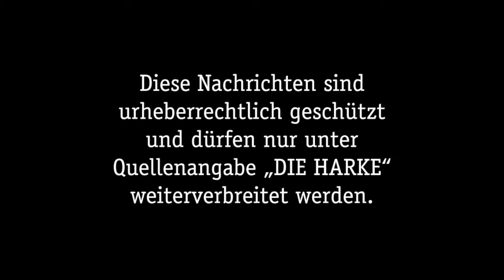DIE HAMS vom 21.08.2016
Hier sind die Video-News mit den Themen der Harke am Sonntag vom 21. August 2016.

- CJD lädt zu Chancengebertag ein
- 25 Jahre Städtepartnerschaft Nienburg-Witebsk
- „Die Katzen schreien vor Hunger“
- Kulturpicknick in Haßbergen mit Krimistar
- Patchwork aus altem Leinen
- CDU-Kreistagsfraktion besuchte das Autohaus Hopp
- Nienburger Reitsporttage: Felix Haßmann setzt sich durch

Wir wünschen ein schönen Sonntag!